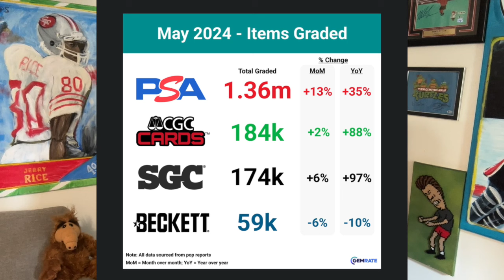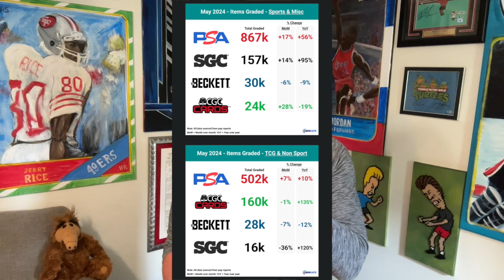SGC Still Thriving + PSA Sets New Record + Caitlin Clark Rant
SGC and PSA grading reached all new highs. Oh and let's talk about the WNBA and Caitlin Clark for a few minutes.